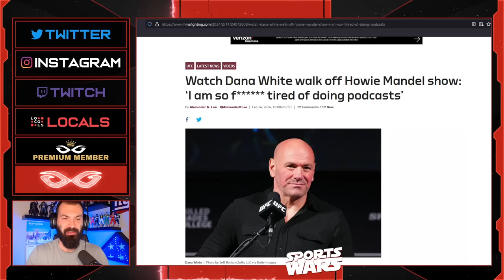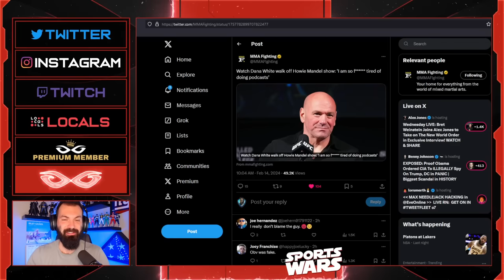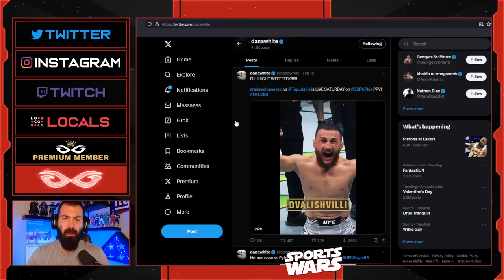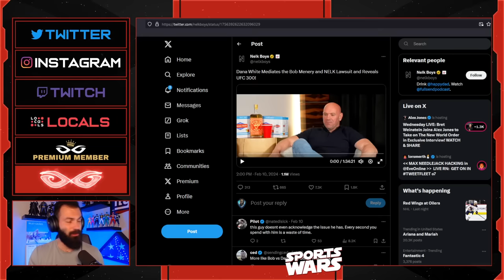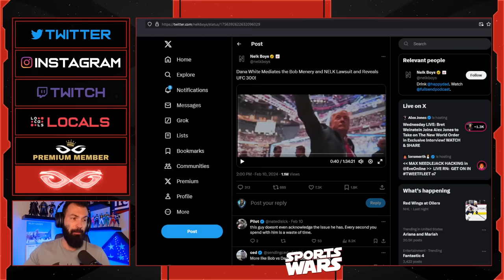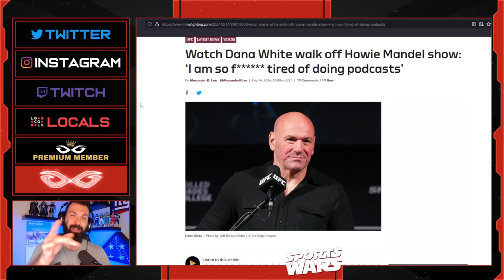Dana White WALKS OFF Howie Mandel Podcast DAYS After Blasting Media And Saying He Only Does Podcasts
Jeremy Prime
Pensacola
Florida, USA
32524